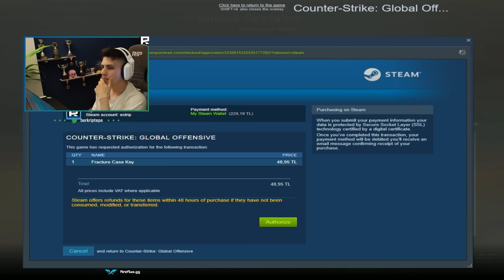Berk Rip Tepe - CACHE'TE 34 VURUYOR! (CS:GO)【1080p60】